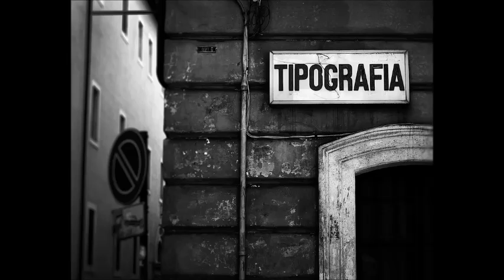uğurcan söyük nostalji - uğurcan soyuk venedik - leventcan söyük nostalji siyah beyaz